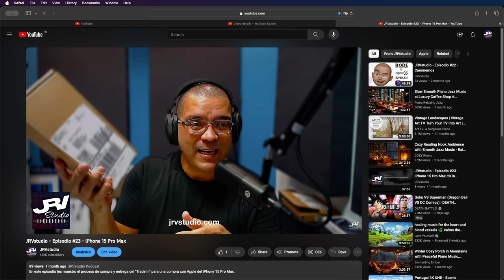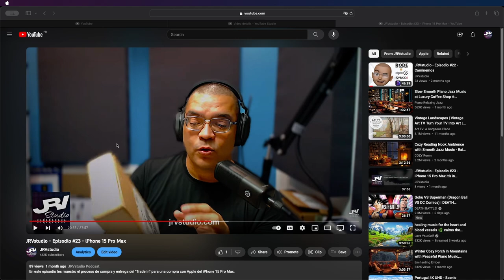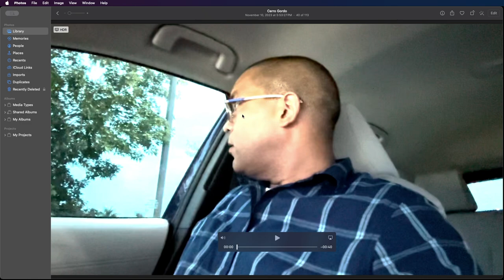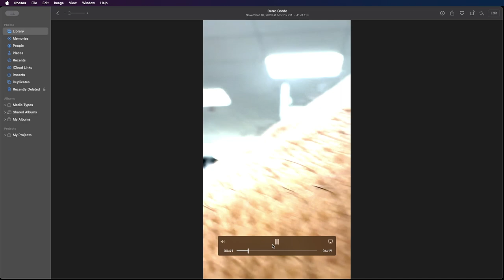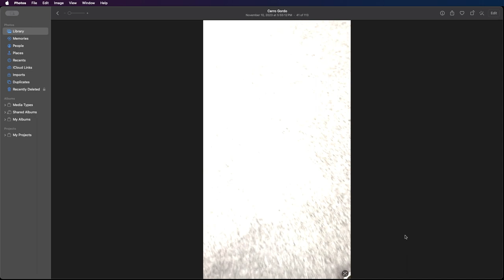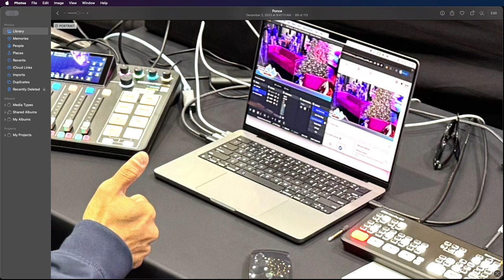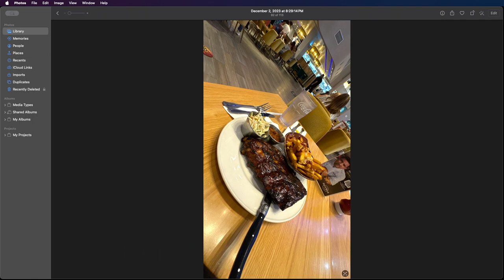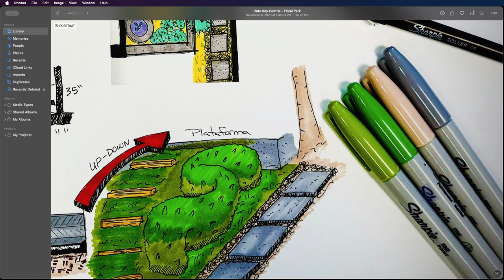JRVstudio - Episodio #24 - Un festival de intercambio asmático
Que tronco de título!

En el episodio de hoy le damos fin al "Trade In de Apple", hablamos sobre el FEST, críticamos al sonidista, al hotel y seguimos enfermo a causa de todo; aquí en JRVstudio!

Jorge